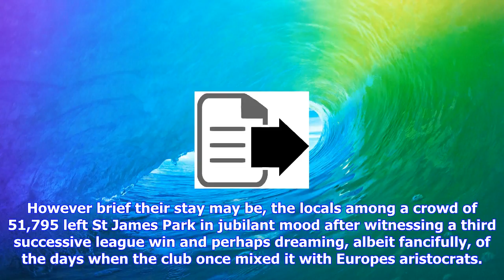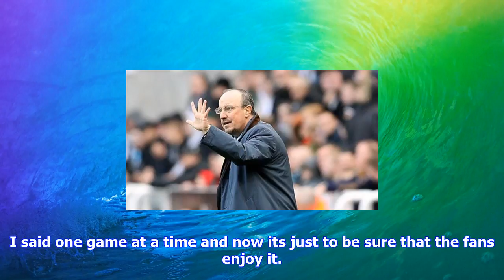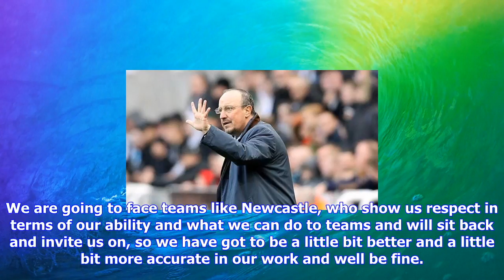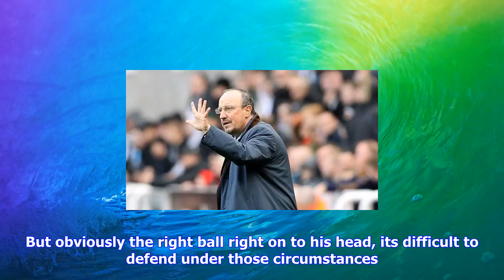Breaking News | Rafa benitez refusing even to look at the premier league table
Rafa benitez refusing even to look at the premier league table

Rafael Benitez is refusing even to look at the Premier League table despite his Newcastle side climb...